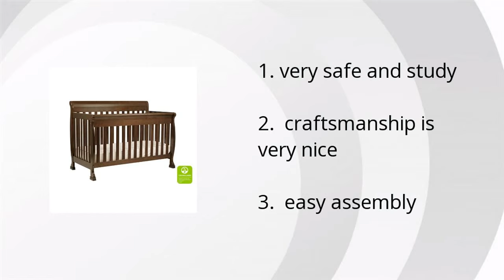Davinci Kalani 4-In-1 Convertible Crib With Toddler Rail, Espresso Review Summary Video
Product name: Davinci Kalani 4-In-1 Convertible Crib With Toddler Rail, Espresso